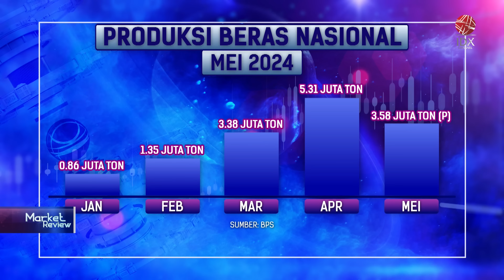Waspadai Gelombang Panas dan Bencana Kelaparan | IDX CHANNEL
Presiden Joko Widodo telah memperingatkan para pemangku kepentingan di sektor pangan nasional, terhadap potensi ancaman gelombang panas yang tengah melanda sejumlah negara. Bahkan, badan pangan dunia atau Food and Agriculture Organization (FAO) menyatakan, tahun 2050 mendatang dunia berpotensi mengalami bencana kelaparan yang cukup berat.

Presiden pun telah memberikan instruksi kepada Kementerian Pertanian, Kementerian PUPR bekerja sama dengan TNI untuk segera memasang dan membangun pompa-pompa air. Targetnya, sekitar 20.000 pompa air harus terpasang, terutama di daerah-daerah yang menjadi sentra produksi pangan nasional. Dengan demikian, saat terjadi kekeringan yang diprediksi terjadi di bulan Juli, Agustus dan September 2024, Indonesia sudah bisa mengantisipasi dan menekan dampaknya terhadap produksi pangan nasional.